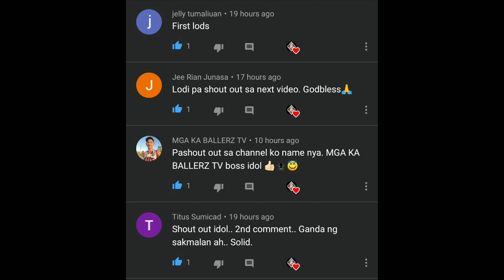Isang Salpok lang Kuluntoy kagad! | Spider Fight